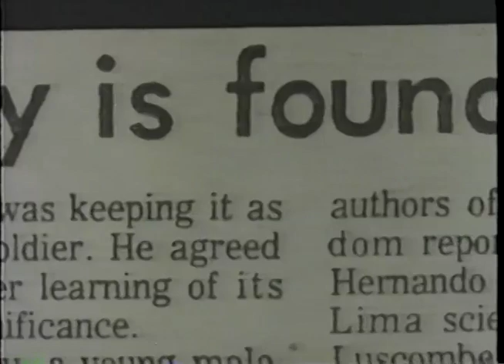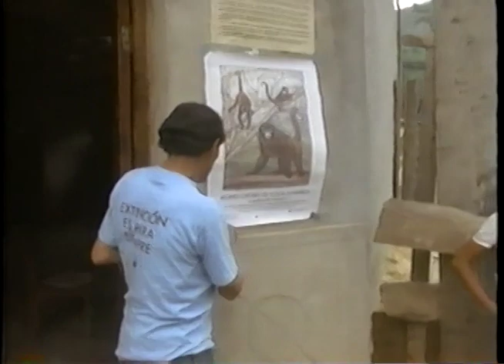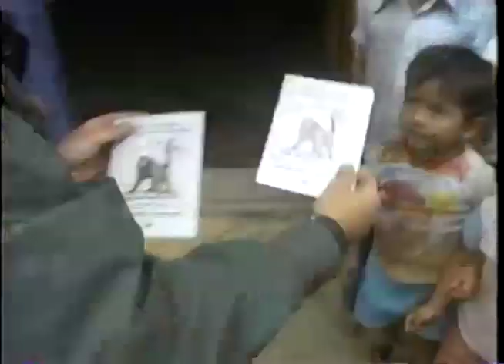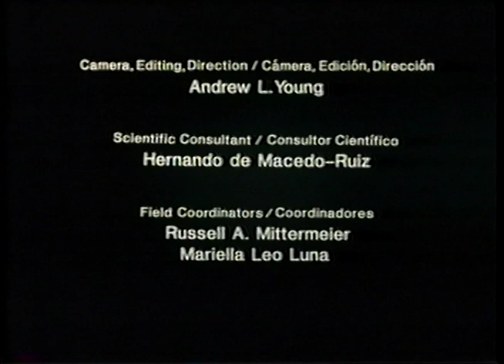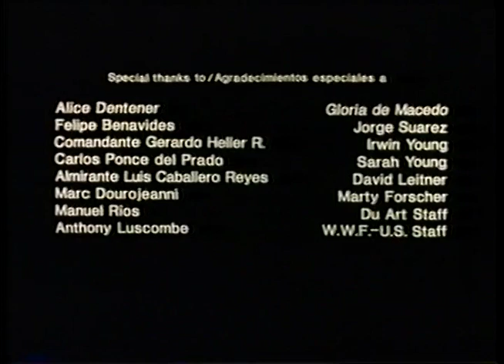Love for the Lost: Rediscovery of Peru's Yellow-Tailed Woolly Monkey | Global Wildlife Conservation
Yellow-tailed woolly monkeys were thought to be extinct for almost 50 years until scientists found it living in northern Peru in 1974. Today, as few as 1,000 members of this Critically Endangered species survive. GWC helps protect them.